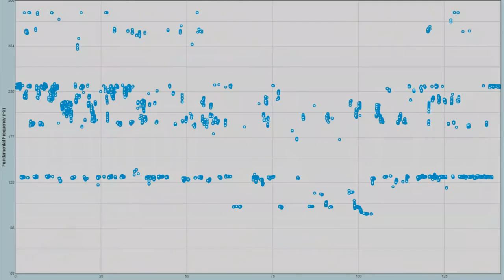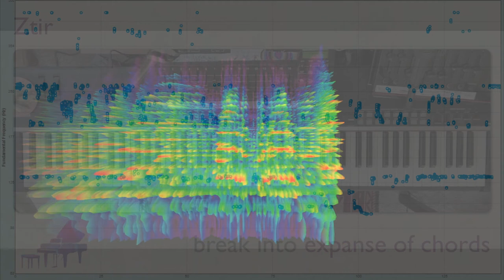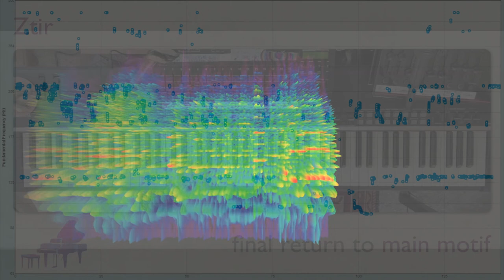Kourosh Dini "Ztir" Audio Visualizations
Pitch track and spectrogram added to "Ztir" video by Kourosh Dini.
Pitch track provided using WASP Waveform, Spectrogram and Pitch Display.
Live spectrogram provided using Chrome Music Lab Spectrogram.